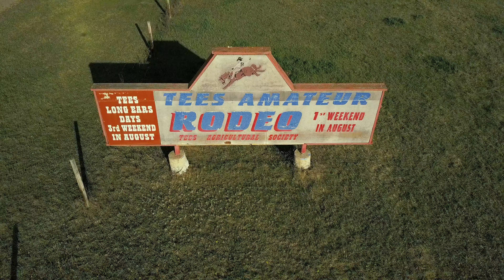Tees 4k 2017 Mavic Pro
Tees Alberta 2017 DJI Mavic Pro 4k